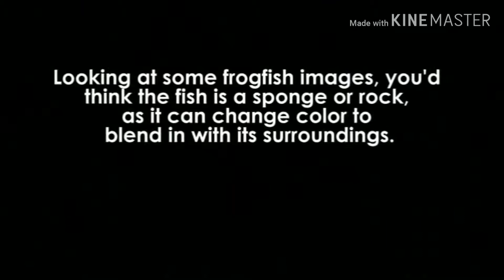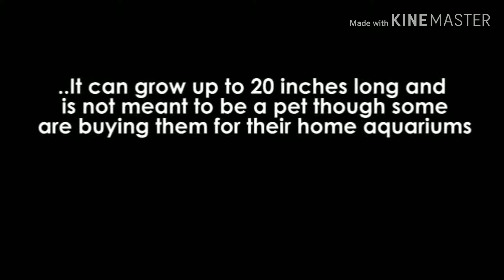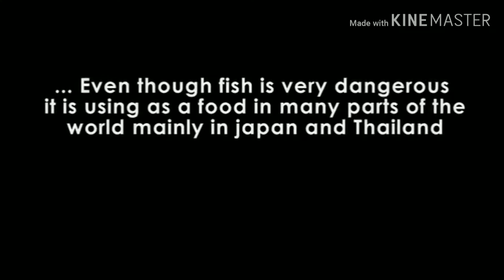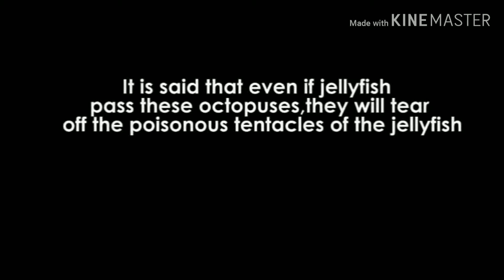Mga ibat iba uri ng lamang dagat (Top sea creatures discovered and scientists prove it their exist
Mga Kakaibang nilalang sa dagat